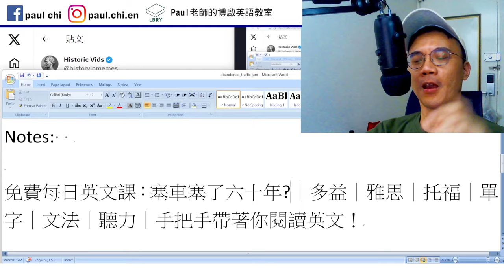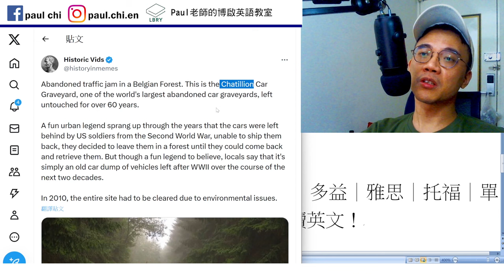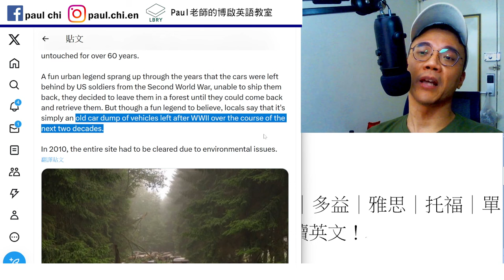【ep 817】塞車塞了六十年?｜多益｜雅思｜托福｜單字｜文法｜聽力｜手把手帶著你閱讀英文！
Notes:

免費每日英文課：塞車塞了六十年?｜多益｜雅思｜托福｜單字｜文法｜聽力｜手把手帶著你閱讀英文！

LBRY: Paul老師的糟糕英語教室